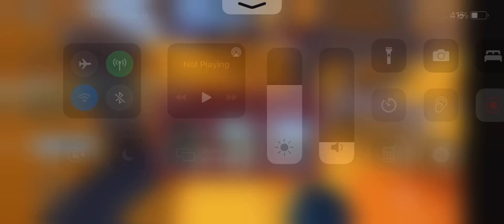Hacker caught in 4k